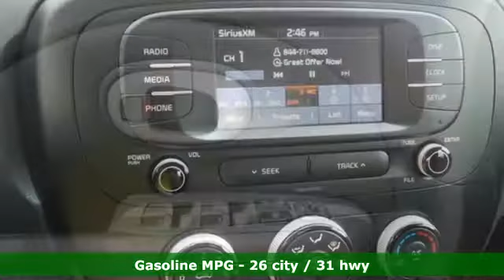New 2019 Kia Soul Houston Spring, TX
Year: 2019
Make: Kia
Model: Soul
Trim: Base Auto
Engine: 97 L 4 Cyl. Cyl.
Color: RED
Interior: BLACK
Stock #: K73639
VIN: KNDJN2A20K7669669

DeMontrond is a family-owned business. We have been selling and servicing vehicles in Houston for over 55 years. Come in and test drive our exciting inventory of new GMC, Buick, Dodge, Chrysler, Jeep, Ram, Toyota, Scion, Hyundai, Suzuki, Volkswagen, Kia, Volvo, Saab, and Chevrolet cars, trucks, and SUVs--and an unmatched pre-owned inventory of all makes and models, as well! Online to on the road, it's definitely DeMontrond!

Address:
14101 North Fwy